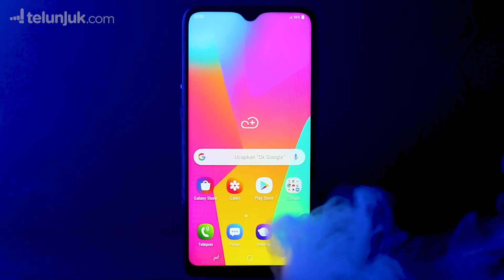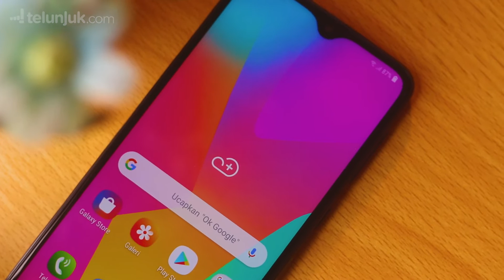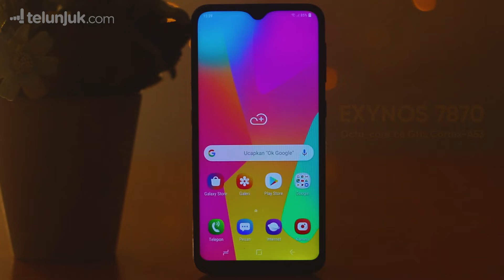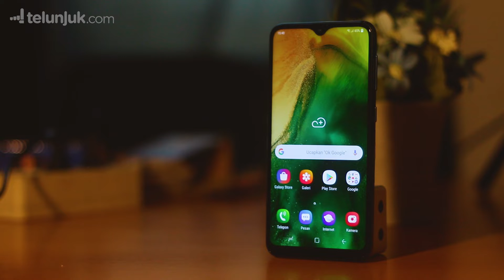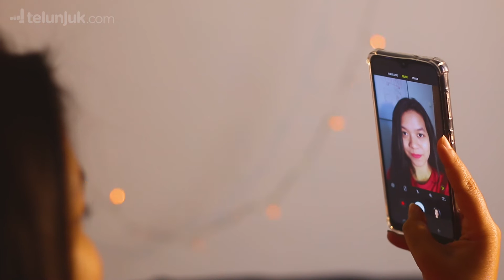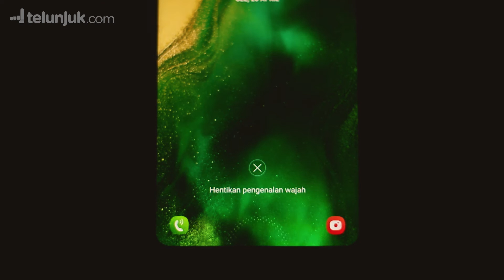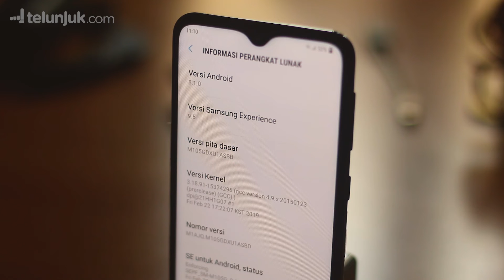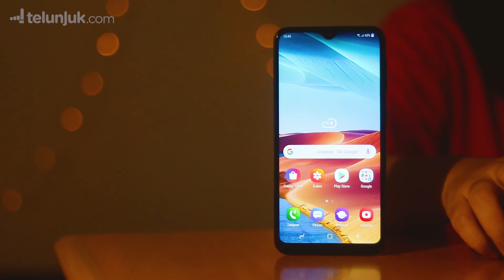HP murah di 2019! Samsung Galaxy M10 Review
Setelah menggunakan Samsung Galaxy M10 selama 2 minggu, ini dia review dan spesifikasi lengkap dari Samsung Galaxy M10 yang harganya cuma 1 jutaan!

Kalo kamu tertarik dengan review dan unboxing mungkin kamu juga akan tertarik dengan video - video kita yang lain!

Bandingkan Harga Produk Yang Kamu Mau Beli di biar kamu dapat harga yang terbaik!